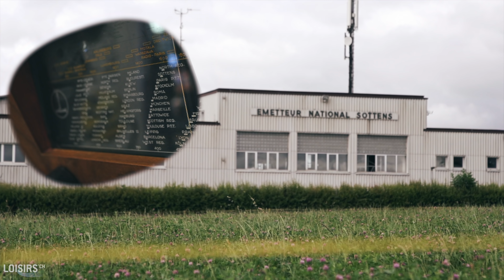Ascension de l’antenne de Sottens - Une attraction unique en Suisse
Depuis mai 2015, Gecko Sensations propose à tous les mordus d'adrénaline de gravir les 125 m de l'antenne mythique de l'émetteur radio de Sottens